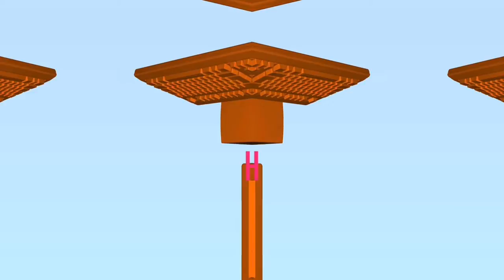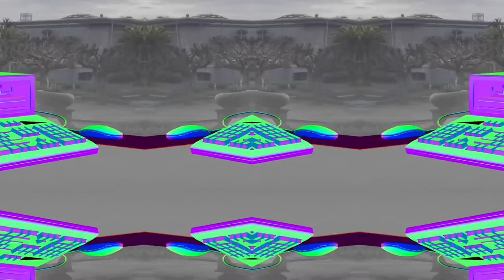CONCOURSE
Live horsepucky in golden gate park/beatmaker/Glitché/iMovie